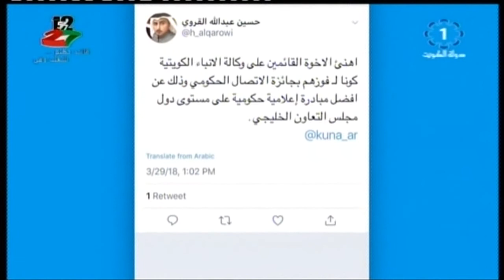المغردون يتفاعلون مع حصد كونا لجائزة الشارقة للاتصال الحكومي ...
تلفزيون_الكويت: المغردون يتفاعلون مع حصد كونا لجائزة الشارقة للاتصال الحكومي ...